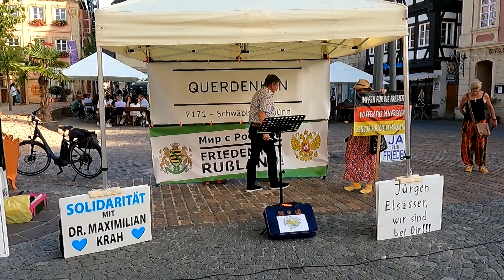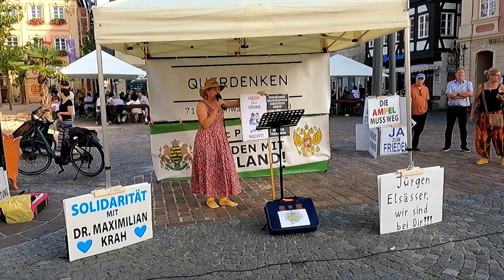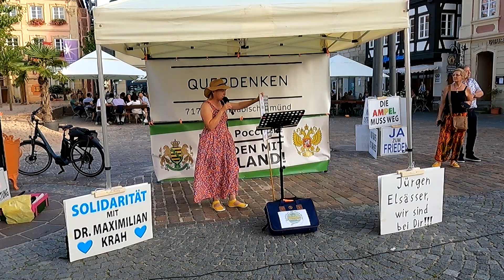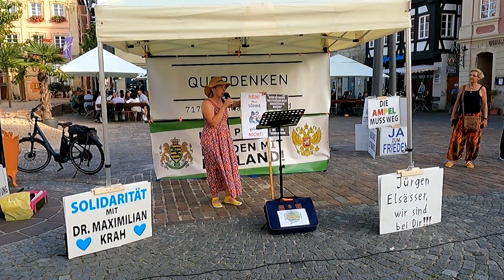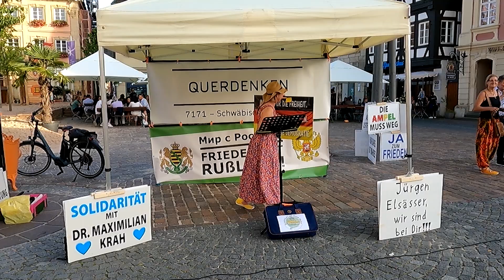Helga - Mahnwache Nr. 235 in Schwäbisch Gmünd am 16.07.2024 - Satire -